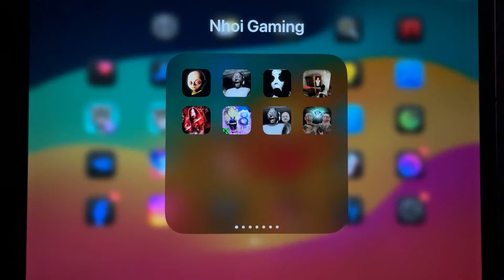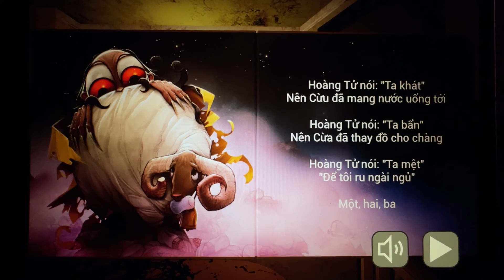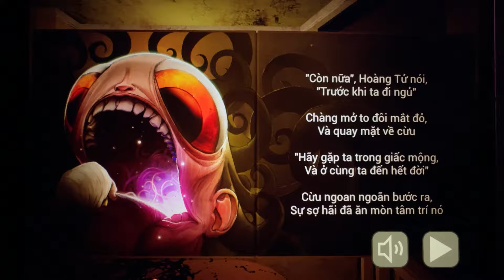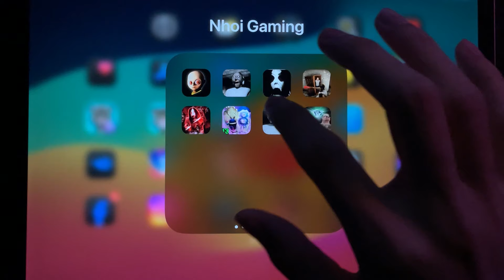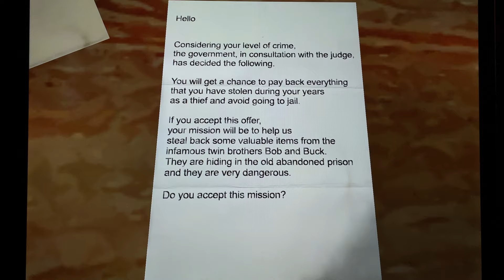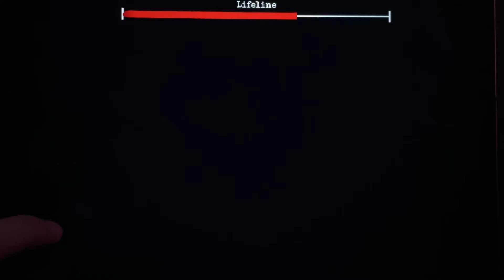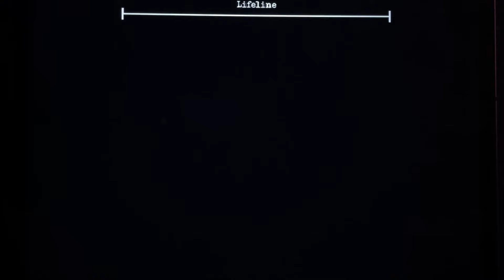Baby In Yellow, Granny 1, Granny 2, Slendrina, Play For Granny, The Scary Momo, Ice Scream 8 .......